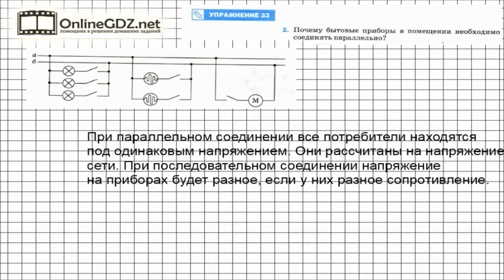Упражнение №33(2) § 49. Параллельное соединение проводников - Физика 8 класс (Перышкин)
Задумывались ли вы, после того как познакомились с последовательным и параллельным соединением, каким способом соединены электробытовые приборы в вашем доме? Последовательно или параллельно?